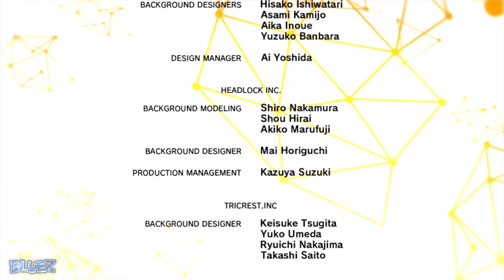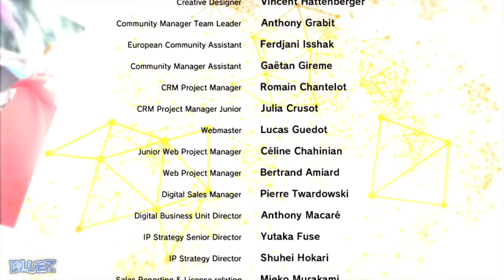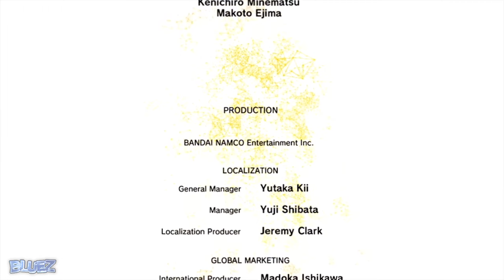Digimon Story Cyber Sleuth Walkthrough Part 71 | FINAL BOSS & ENDING | No Commentary Gameplay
Set in the near future, the line between the real and digital worlds is blurred. Logging into cyberspace is part of everyday life. For one teenager, a harmless on-line chat spawns a chance encounter with a mysterious hacker. Little did this teen know, this brief meeting would lead to a digi-monumental adventure.
In Digimon Story Cyber Sleuth, scan, raise, and train your faithful Digimon companions to battle by your side against a group of hackers.
Do you have what it takes to crack this digi-case?